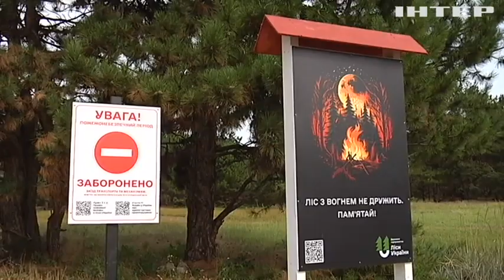На Миколаївщині рятувальники та лісівники вдосконалили навички гасіння пожеж